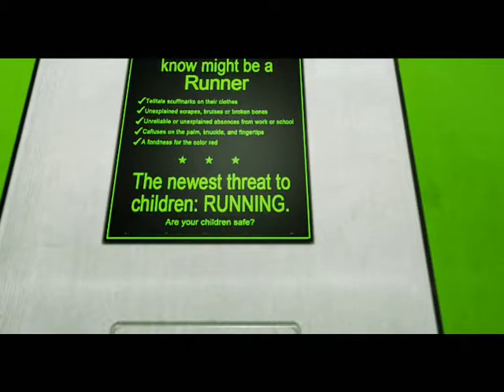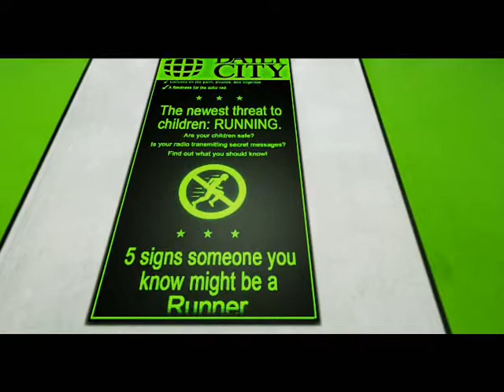Let's Play; Mirror's Edge 08-Try looking up!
Try looking up! (It's a quote from Shadow the Hedgehog.)
Once again we three dorks take on more than blues, directions!
Featuring the Wilhelm Scream for some reason.